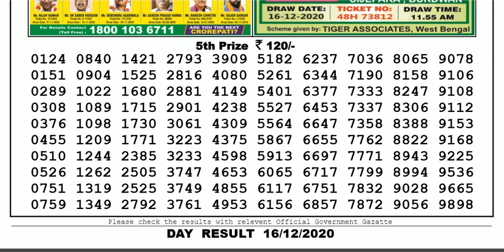Lottery Sambad Lottery Live 04.00pm 16.12.20 Nagaland State Lottery Live gdn